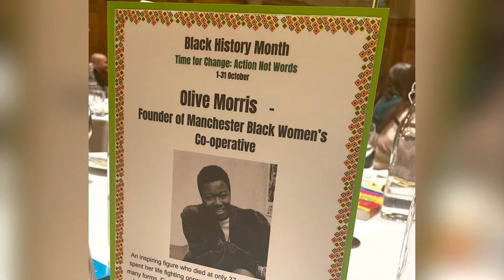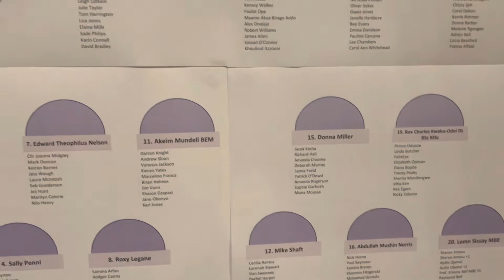The Whitehead Files: Spirit of Manchester Awards 2022 with Lee Chambers, Founder Essentialise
TheWhiteheadFiles at the SpiritofMcr22 Awards.

With Carol Ann Whitehead

‘Congratulations to Mike Wild and the team at ManchesterCommunityCentral for hosting the awards.

Well done to the shortlisted nominations and tonight’s winners. Amazing stories.

Did you know McrCommCentral have been celebrating some of our local prominent figures for BlackHistoryMonth  ?

This was also celebrated on the tables at the awards - from MarcusRashfordMBE to contacts we know and connect with, which is great Sharon Amesu Professor Erinma Bell MBE DL JP Charles Kwaku-Odoi DL Dr. Sally Penni MBE Francess Tagoe to name a few.

Also two named tables from the same family
Dr Marilyn Comrie OBE FRSA and Nile Henry which is brilliant 👏🏿👏🏽👏🏻’

Clothes by Manchester Nigerian designers